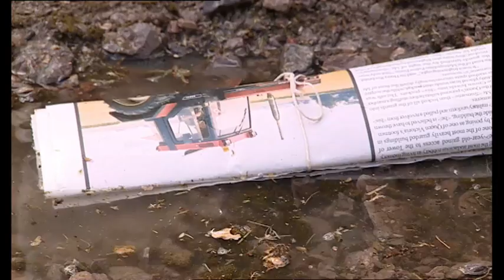Big Barn Farm | Newspaper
Digger attempts to retrieve the newspaper for the farm, to mixed success!